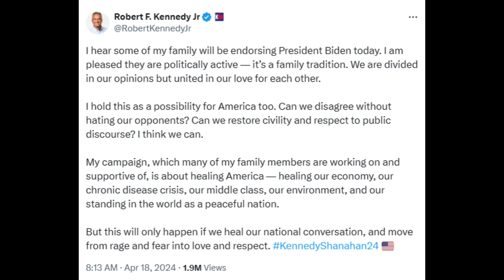RFK 2024 | Family Feud